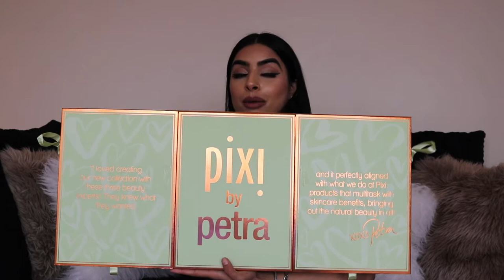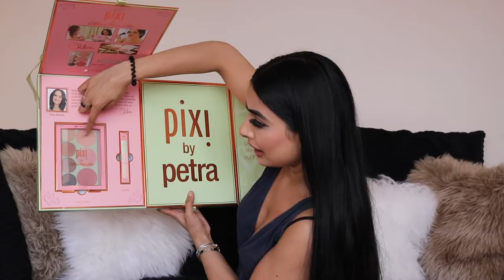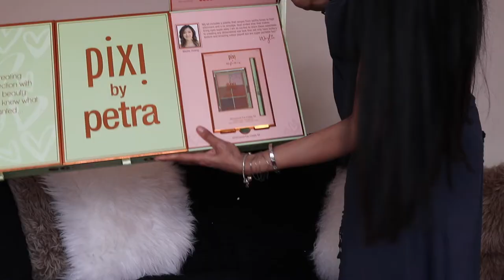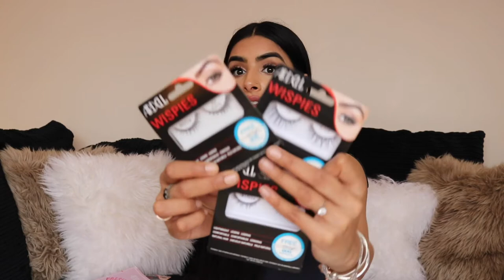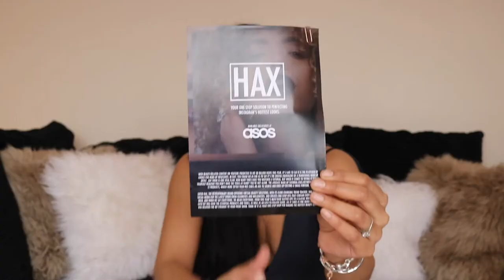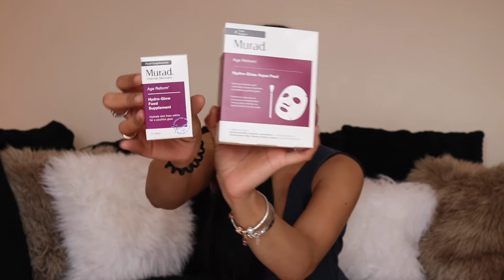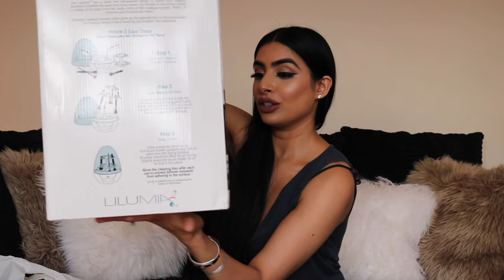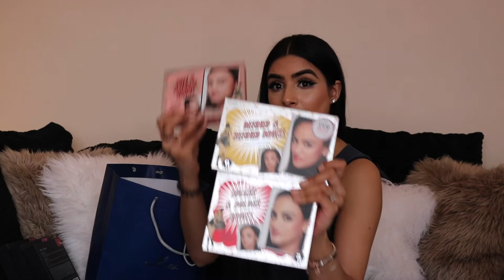HUGEEE PR/PACKAGES UNBOXING HAUL!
Soooo this is my first pr unboxing video! I am so grateful and lucky to be able to try out mazing new makeup from my favourite brands. I really hope you guys enjoy this video, remember its just an unboxing not so much swatches but they will be up when I do tutorials for you! please don't forget to subscribe, like and leave me a comment of what you thought.
Thank you so much to everyone that always shows me support on all my channels.

I am trying my best to do two videos a week for you guys, really hope I can do it just for you guys!